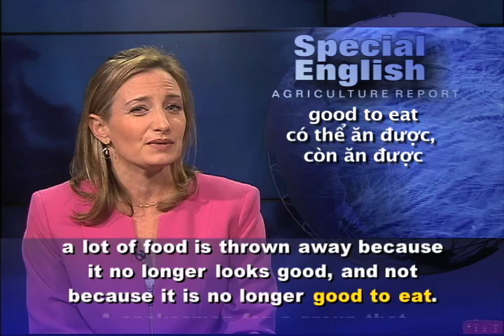Anh ngữ đặc biệt: Wasted Food (VOA)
Luyện nghe nói tiếng Anh qua video: Chương trình học tiếng Anh của VOA: Special English Agriculture Report. Xin hãy vào để xem các bài kế tiếp.

From VOA Learning English, welcome to Agriculture in Special English.  How much of the world's food is going to waste?  The Institution of Mechanical Engineers released a report that says as much as half of all food is wasted.  The Britain-based group says that must change if the world is to feed its growing population.  Every year the world produces about 4 billion tons of food.  The report says that between one third and one half of it goes to waste.  It says that in Southeast Asian countries, between 37 and 80 percent of all rice production is lost.

Colin Brown helped write the report for the Institution of Mechanical Engineers.  He says a lot of rice is lost because of the way it is harvested, stored and transported.
The developed world also wastes food.  The report says more efficient farming methods ensure that more food reaches markets.  Still, Colin Brown says millions of tons of food are thrown away because it is past its sell-by date or for other reasons.  He says a lot of food is thrown away because it no longer looks good, and not because it is no longer good to eat.

A spokesman for a group that represents supermarkets in Britain says the big food stores are not to blame.  He says they are only following European Union marketing rules.  The stores have been pushing for an easing of those rules.  He says that in 2009, stores succeeded in getting a number of rules relaxed.  Many aid organizations welcomed the report.  They say it shows how much food is being wasted at a time when millions of people do not get enough to eat.  The group Save the Children says there is enough food in the world to feed every child.  Yet, 2.3 million children die every year as a result of hunger.